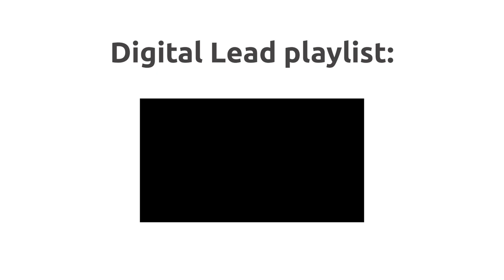Digital Lead: Despre antreprenori și content marketing, cu Andreea Roșca, creatoarea Vast & Curious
Invitată la Digital Lead, Andreea Roșca, creatorul The Vast &amp; The Curious, arată cum vede
crearea poveștilor în contextul în care tema marketing-ului prin conținut este deosebit de
actuală astăzi și ce trăsături comune a identificat la antreprenorii unora dintre cele mai mari
companii din România precum Dedeman, Mobexpert, Bitdfender etc.

Formatul video este prezentat de Mădălina Stănescu, Consultant, Trainer în Marketing Online cu peste 14 ani de experiență și fondatorul agenției de performance marketing Optimized, și este realizat în co-producție cu Startupcafe.ro și HotNews.ro.

Invitată: Andreea Roșca, Creator The Vast & The Curious
Realizator: Mădălina Stănescu, Optimized.ro
Producție video: Adi Iacob, HotNews.ro

StartupCafe.ro este un proiect de promovare a culturii antreprenoriale susținut de Hotnews și Google.